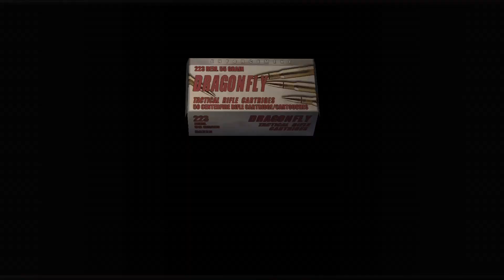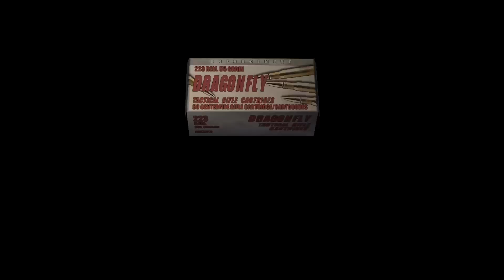LUIS?!? LUUUUISSSS!!!! | TN3V$ PLAYS: Resident Evil 4 Original - Part 4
Part 4 of Resident Evil 4!

Sub n Like Much Blessings 🙏🏽